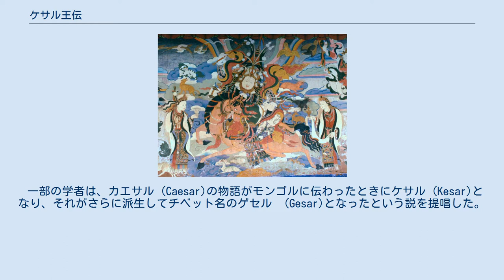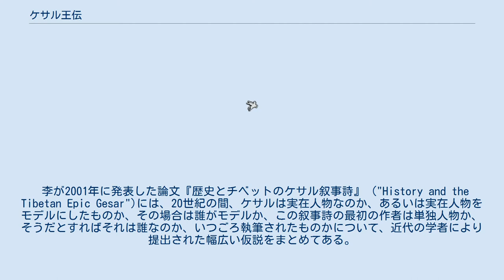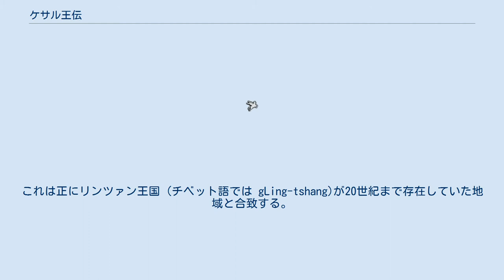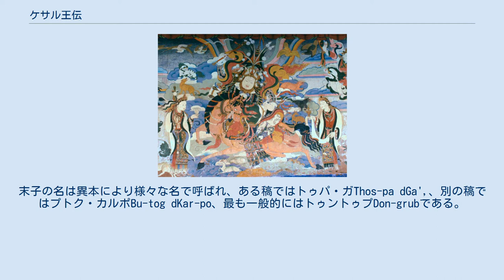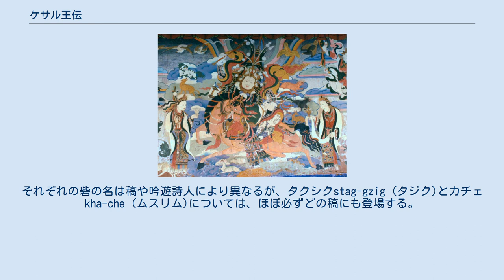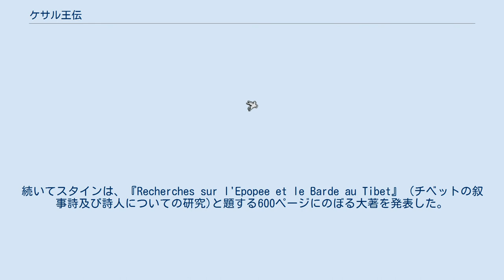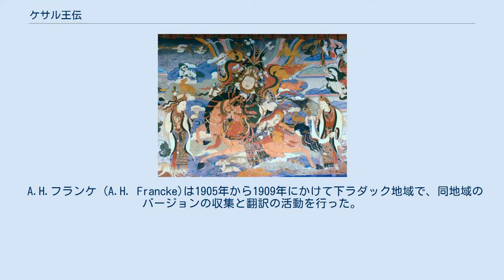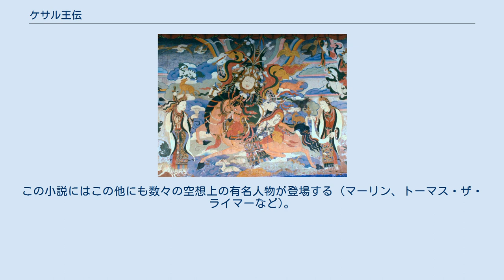ケサル王伝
壁画に描かれたケサル ケサル王伝（ケサルおうでん、チベット語: གེ་སར་རྒྱལ་པོ་ ワイリー方式：ge sar rgyal po、モンゴル語: Гэсэр Хаан、中国語: 格薩爾王傳 / 格萨尔王传）あるいはゲセル・ハーン物語（ゲセル・ハーンものがたり）は、チベットおよび中央アジアにおける主要な叙事詩である。
現在でも140名あまりのケサル吟遊詩人 (チベット人、モンゴル人、ブリヤート人、トゥ族など)によって歌われており、現存する数少ない叙事詩のひとつとしても価値が高い。
この叙事詩は約1,000年前のものと推定され、勇胆の王ケサルと彼が治めたという伝説の国家リン王国 (チベット文字：གླིང; ワイリー方式：gLing、発音:Ling)について語られている。
なお、ケサルとゲセルはそれぞれこの物語の主人公名のチベット語読みとモンゴル語読みである。
 この叙事詩は、現存するものの中では世界最長の文学作品と考えられている。
現在のところ最終稿と呼べるものはないが、仮に最終稿が完成した場合、話数は約120編、韻文詩の数は100万以上、単語数は2,000万語以上という膨大なものになると推定されている。
これは、140ページあたりに単語が5万語入ると仮定すると、全体では5万6千ページとなる計算である。
 一部の学者は、カエサル (Caesar)の物語がモンゴルに伝わったときにケサル (Kesar)となり、それがさらに派生してチベット名のゲセル　(Gesar)となったという説を提唱した。
当時、モンゴルは東ローマ帝国と同盟を結んでおり、『カエサル』はその東ローマ帝国皇帝に与えられる称号の名でもあった。
この説はある意味ケサル王の人物造形がローマ皇帝を基にしているとも受け取れ、20世紀になってからこの叙事詩に関心を持つ西洋の学者を増やすきっかけともなったが、この説の信憑性自体については疑問視する意見も多い。
 ゾロアスター教典アヴェスターの中にゲセル (/Geser/)という伝説の王が登場するが、教典の成立はチベット語、トルコ語、モンゴル語への翻訳の数世紀前にさかのぼる。
インド・イラン祖語 (およびヴェーダ語)の*/-ś-/の音素は、古代ペルシア語では（母音間で）必ず/-s-/であった。
そこからこの人物名の祖形はおおよそガシャル (*/Gaśar/)となることが推定される。
これはインド・ヨーロッパ祖語とは異なるところに端を発していると思われ、エラム語やシュメール語から派生した可能性がある。
アッカド語文献中で最も響きの近い神の名はキシャル (/Kišar/)である (これはアッカドの"キシャル"と、Bukhe Beligte (ケサルの別名)の3人の姉で、それぞれ母Naran Goohonの両脇と臍から生まれたうちのひとりとが同一人物であることを示唆する)。
 ケサルには、リンのケサル (Gesar of gLing)、リン・ケサル (gLing Gesar)、ケサル・ノブ・タトゥル (Gesar Norbu Dradul)、さらにそれらの変種を含め、様々な呼び名がある。
ケサルはチベットのムクポ・トン・キ・キュパMukpo Dong gi Gyudpa (褐色の顔の血筋)と呼ばれる部族の祖先とされている。
 中国社会科学院の少数民族文学研究所に所属する研究員で、ケサルについて研究している中国人学者の李連栄 (Li Lianrong、ツォンドゥ・ギャツォ Brtson-vgrus-rgya-mtsho)は、「長年にわたり、チベットの学者にとってケサルに関する記録は史実と認識されてきた。」と語っている。
ここ数世紀、チベットの学者たちの間ではケサルは西暦1027年生まれとの見解が主流であり、この見解は19世紀の歴史家タク・ゴンパ・クンチョク・テンパ・ラプギェBrag dgon pa dkon mchog bstan pa rab rgyasの著書『アムド宗教史Mdo smad chos vbyung』中の考察にも現れている。
ほかにケサルが活躍した時代を唐代初期 (7世紀)とする説もある。
しかし李は、いまだ多くのチベット学者が叙事詩を信頼に足る歴史的資料であると考えてはいるものの、「そのような見方は変わりつつある。」と述べている。
 李が2001年に発表した論文『歴史とチベットのケサル叙事詩』 ("History and the Tibetan Epic Ge...